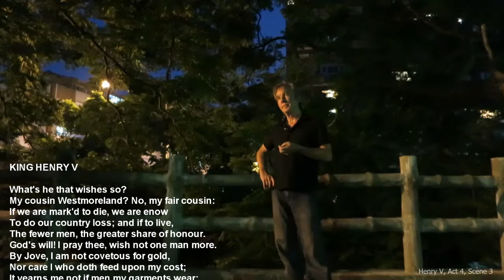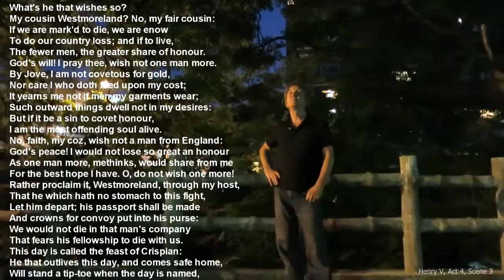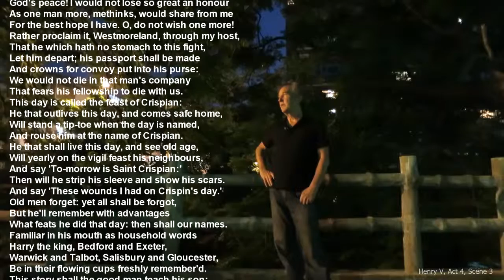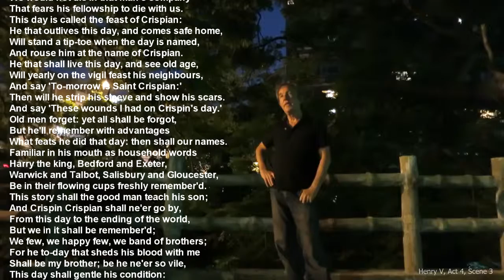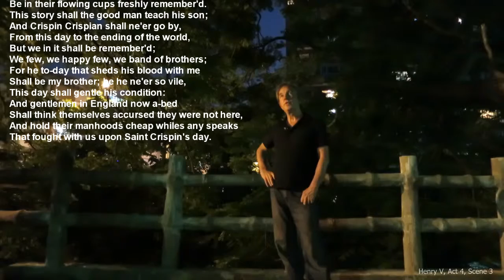Shakespeare Recitals - Henry V - Act 4 - Scene 3 - 20160502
Another Shakespeare bit memorized--embedded into the wet tissues of my brain and the dryness of my mind.

My dear friend Carl M inspired to tackle this speech and I've done it in record time.  Maybe 5 hours or so solid time spread over two weekends. I already "own it", but it will take many recitals to fully impress it upon electro-chemical/mindal memory which will allow a worthy recital.  This one is for fun, the archives... for comparison later if grace allows.